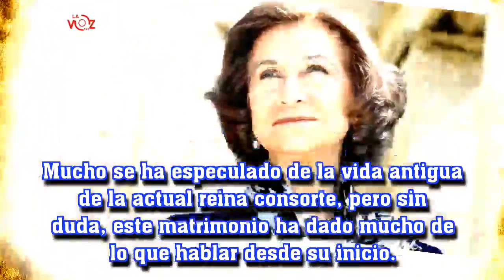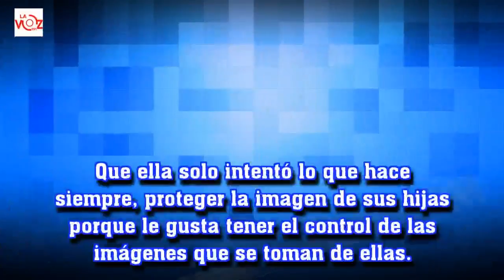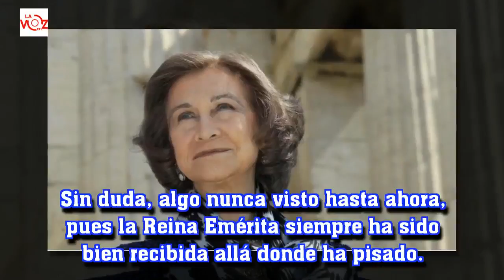La otra Letizia Ortiz: así son los aspectos desconocidos de la otra vida de la Reina - P3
La Voz 191:La otra Letizia Ortiz: así son los aspectos desconocidos de la otra vida de la Reina - P3